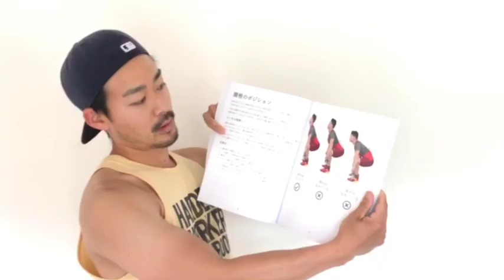【中国式ウェイトリフティング】Ma Strengthがついに日本語版！？(Chinese Weightlifting)